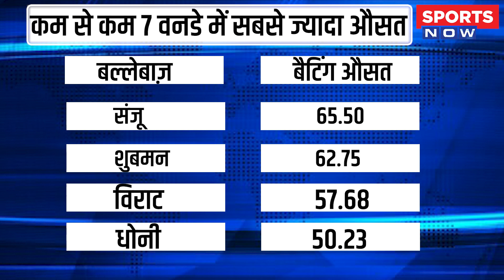तूफानी पारी से ही Sanju Samson ने दिग्गजों को पीछे छोड़ा, Virat Kohli-MS Dhoni से भी ऐसे निकले आगे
Sanju Samson ने पहले ODI में अपनी बल्लेबाज़ी से सबको प्रभावित किया, South Africa के खिलाफ़ पहले मैच में Sanju Samson ने 63 गेंदों में नाबाद 86* रनों की शानदार पारी खेली, इस पारी के साथ Sanju ने Virat Kohli और MS Dhoni का एक खास Record अपने नाम किया।

About Sports Now
Sports Now brings out latest updates and news along with analysis, exclusive interviews of related personalities, live chats, unknown facts, match reports, controversies and every little detail you need to know about your favourite sport and sportsperson!

स्पोर्ट्स Now (Sports Now) खेल जगत से जुड़ी हर छोटी बड़ी खबर आप तक पहुंचाता है। Sports Now के यूट्यूब चैनल (YouTube channel) पर आपको स्पोर्ट्स (sports) से जुड़ी हर ब्रेकिंग न्यूज (Breaking News), विश्लेषण (Analysis), मैच रिपोर्ट (Match Report) खेल से जुड़े विशेषज्ञों और Players के Exclusive Interview और हर प्रकार की जानकारी मिलेगी।